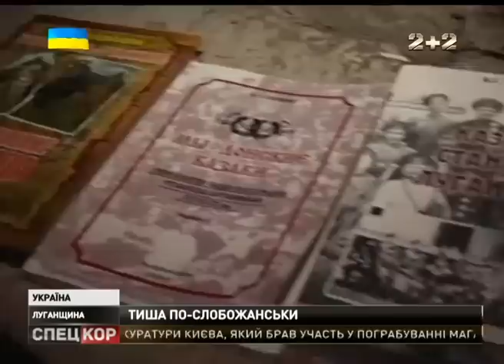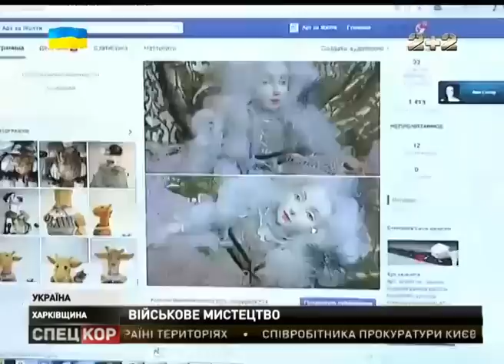Спецкор о 18:30 від 09 грудня 2014 року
Україна у котре продемонструвала світові готовність до діалогу й припинення вогню. Терористи знову довели неготовність сісти за стіл переговорів. Як це було - тільки факти у прямих включення та репортажах наших кореспондентів з різних куточків зони АТО. З Мінометів та гаубиць - терористи обстріляли Станицю Луганську. Снаряди у мирне село прилетіли о 6-й ранку! Кілька будинків повністю зруйновані! Населений пункт без газу та світла. На щастя, ніхто з жителів села не постраждав. Вже о десятій ранку бойовики здійснили два артилерійські обстріли поблизу Дебальцевого. Про це повідомив начальник генштабу України Віктор Муженко. Є загиблі й серед містян Авдіївки